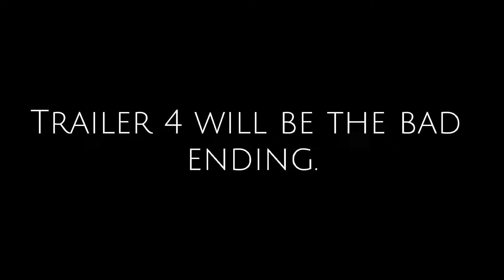(Part 4/3) Mickey's Friend and Others React to Wednesday Infidelity |I Untold loneliness //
Just an advance upload again but I think I still upload on Wednesday

๑ Warning ๑
1.I have my own AU (Alternative Universe) so, pls don't correct me if i got something wrong with it cause i always say it's my au (not being rude or mean) so, That mean it's not actually like the real lore
2. Bad grammar

If you want to know more about me pls press the "about"
Let me introduce you myself i'm natsumi and you can see that's my channel's name haha (╥﹏╥) My contents? Most of them are fnaf/afton fam but i do fnf,meme animations but not much anymore my phone can't handle it cause of storage, I'll do gcmm too but i mostly give up on them
•́  ‿ ,•̀,Yandere simulator i like this fandom even if i don't have the app hahaha, DDLC same as yandere simulator don't have the just yuri app •́  ‿ ,•̀ *sigh* MLB also known as miraculous ladybug this was my first fandom hahahaha, also i do want to do an tutorial videos too but i suck at it ᕙ(⇀‸↼‶)ᕗ And lastly poppy playtime not much though (◕દ◕)

- Gacha club
- Gacha neon
- Gacha ultra
- Gacha cute
- Capcut
- Ibispaint X

｡.ﾟ+ Congratulations you have finished the end of it ;'D ｡.ﾟ+